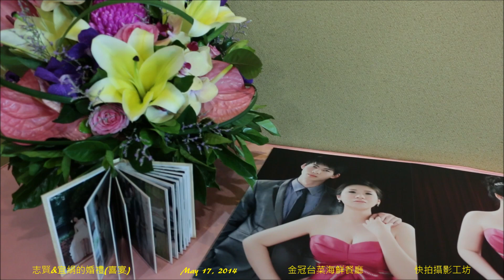志賢&宜絹的結婚晚宴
日期：May 17, 2014
地點：金冠台菜海鮮餐廳
拍攝：快拍攝影工坊 / Blue / 文川 / 暐銘